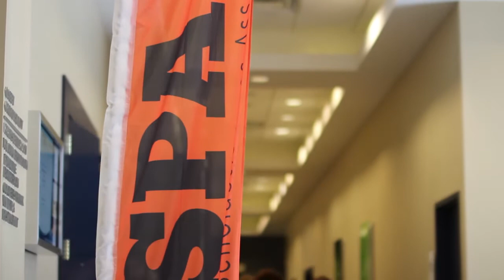2018 FSPA News Feature - On The Spot Contest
A Passion Evolved

3 Hour On-The-Spot Contest for FSPA 2018